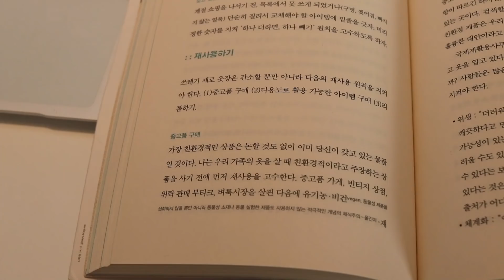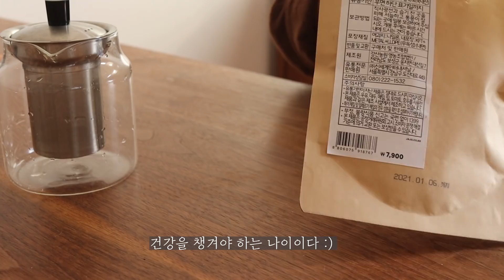Sub) 주부 유튜브 크리에이터의 morning routine, 아침 일상, 곧 50대 주부 유튜버의 도전하는 일상, 자기계발 영상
This video is about morning routine of YouTube creator who is house wife

안녕하세요 슬로우데이입니다:)
오늘은 전업주부이자, 유튜버로서의
저의 아침 일상을 담아 보았어요
영상 즐겁게 시청해 주시고,
좋아요 와 구독 도 부탁 드려요 :)

인스타그램/ minimalist_yang 에서도
만나실 수 있어요 :)